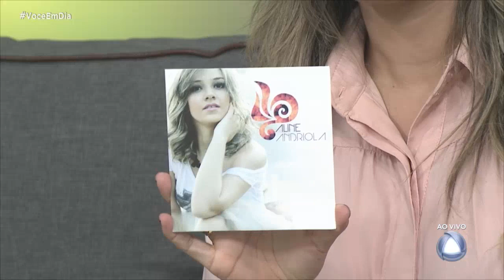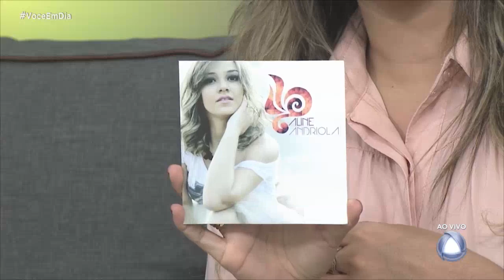Estúdio: Aline Andriola - 21/12/17 - VOCÊ EM DIA